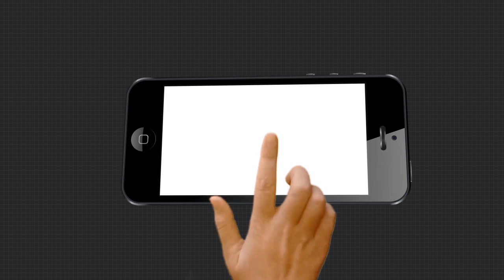ଆଜି ହେଉଛି ସହିଦ ବାଘା ଯତୀନଙ୍କ 105 ତମ ସ୍ମୃତି ଦିବସ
ଆଜି ହେଉଛି ସହିଦ ବାଘା ଯତୀନଙ୍କ 105 ତମ ସ୍ମୃତି ଦିବସ । 1915 ମସିହା ସେପ୍ଟେମ୍ବର 9 ତାରିଖରେ ବାଘାଯତୀନ ଏବଂ ତାଙ୍କର ଚାରି ସାଥି ଗୋରା ସରକାରଙ୍କ ବିରୋଧରେ ଯୁଦ୍ଧ ଘୋଷଣା କରିଥିଲେ ଏବଂ ସେପ୍ଟେମ୍ବର 10 ତାରିଖରେ ହସ୍ପିଟାଲରେ ଚିକିତ୍ସାଧୀନ ଅବସ୍ଥାରେ ତାଙ୍କର ମୃତ୍ୟୁ ହୋଇଥିଲା ।  ତେବେ ତାଙ୍କ ସ୍ମୃତି ପୀଠ ଥିବା ସ୍ଥାନ ଚଷାଖଣ୍ଡ ଆଜି ଚଳଚଞ୍ଚଳ ହୋଇଉଠିଛି